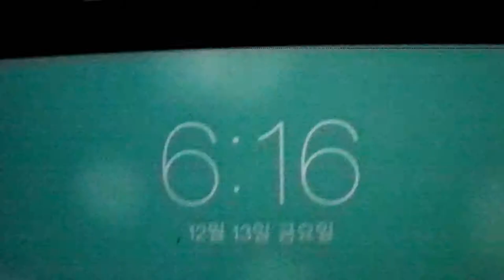2013년12월13일(금요일) - 시위블로그VLOG